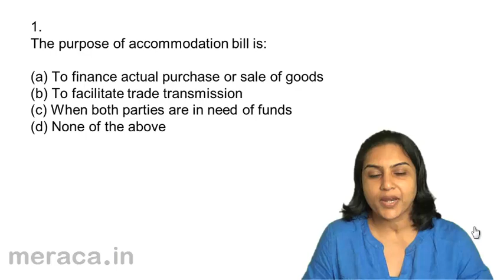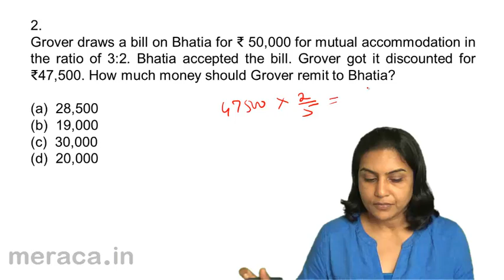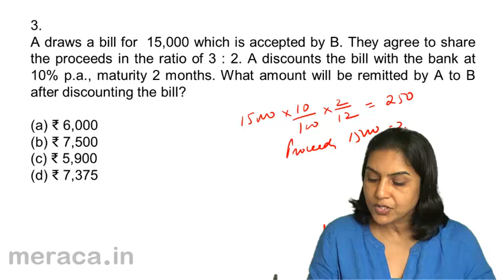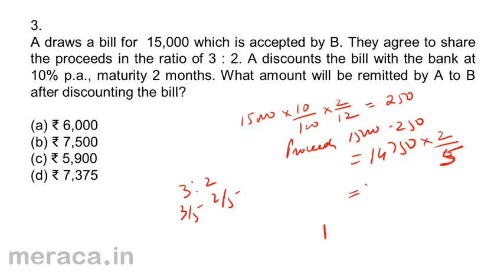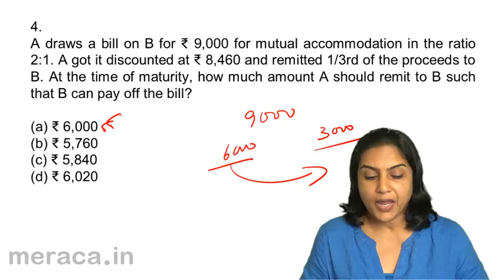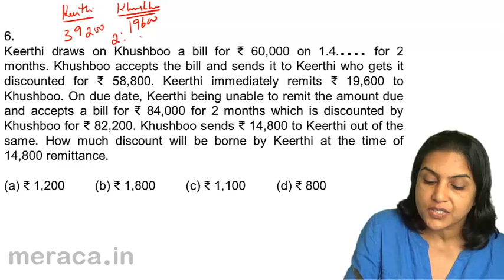Problems and Solutions | Bills of Exchange Accounting | CA CPT | CS & CMA | Class11 | Class12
Quiz on Bills of Exchange & Promissory Note, Learn Bills of Exchange for Free. We have covered What is Bills of Exchange & Promisory Notes, Accounting Treatment of Bills of Exchange and Period of Bills .For Details